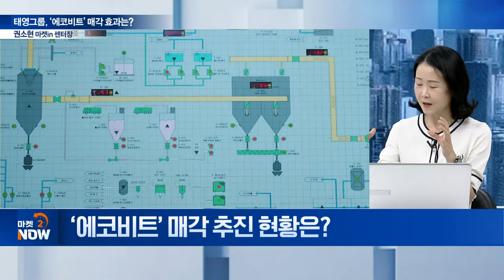태영그룹, ‘에코비트’ 매각 효과는? [이데일리 인사이트] | Market Now (20240423)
Q. 위기의 태영건설, 현 상황은?
Q. 태영건설 실사 결과·기업개선 계획은?
Q. ‘에코비트’ 매각 추진 현황은?
Q. 에코비트 ‘3조’ 몸값 온도차... 딜 성사 가능성은?
Q. 에코비트 매각 후 태영그룹 숨통 트이나?